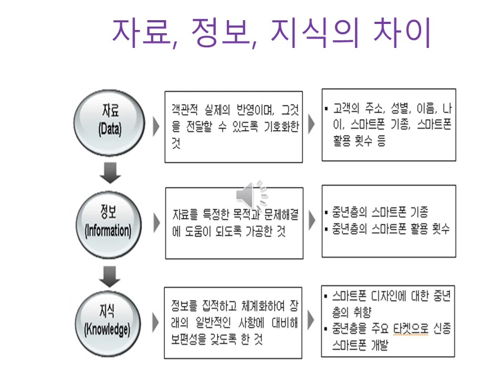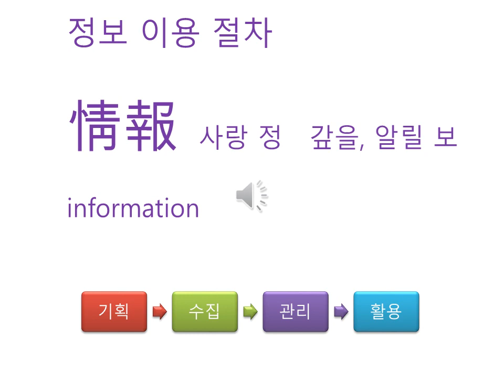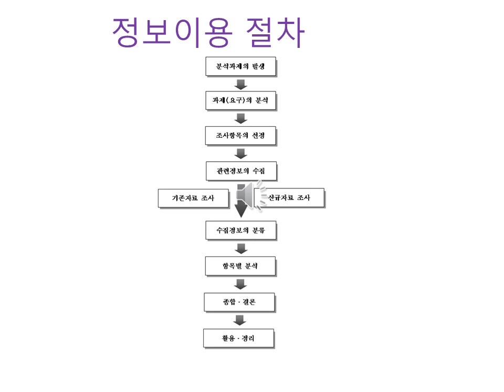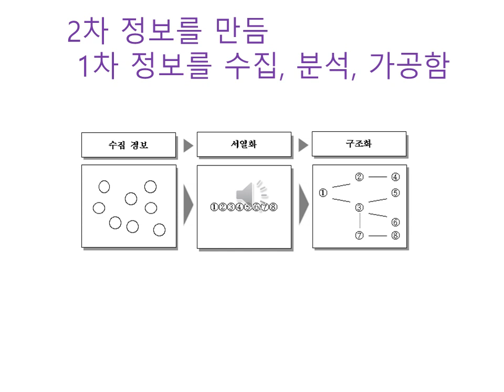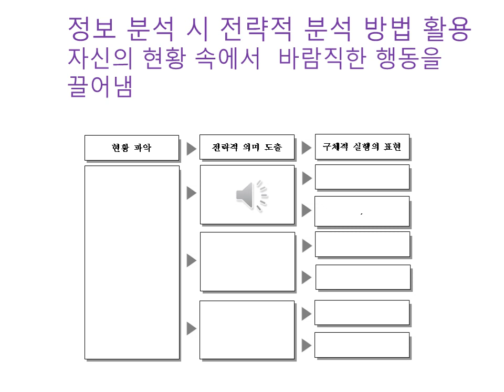4차산업혁명과 미래 기술 12강(정보)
정보능력 향상,  정보 이용절차